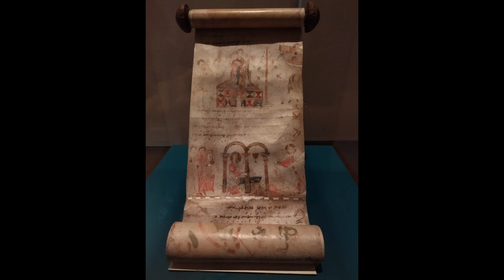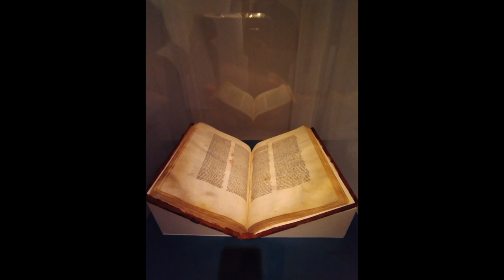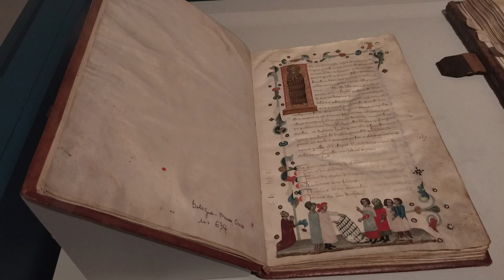Maddalena il mistero e l'immagine